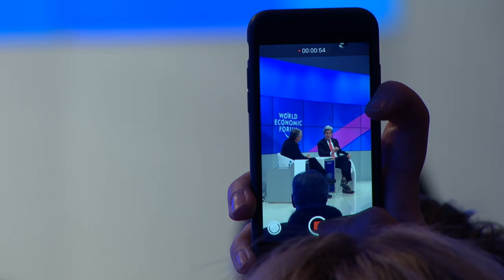Davos 2017 - A Conversation with John Kerry: Diplomacy in an Era of Disruption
Introduced by  Klaus Schwab, Founder and Executive Chairman, World Economic Forum

- John F. Kerry, US Secretary of State

Moderated by
- Thomas L. Friedman, Columnist, Foreign Affairs, New York Times, USA